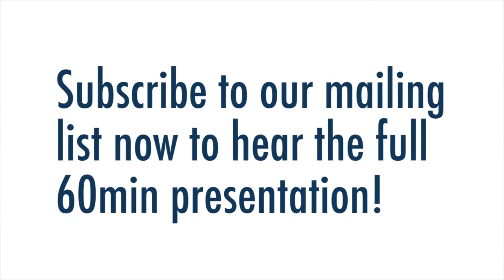VA Foreclosures - The Map To Your Goldmine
Where can an investor get 30 year fixed, below 4 percent financing with 5 % down in unlimited amounts all over the country and truly take advantage of the opportunity of a lifetime in our down real estate market ??
Listen in as I uncover this overlooked secret - The Map To Your Goldmine